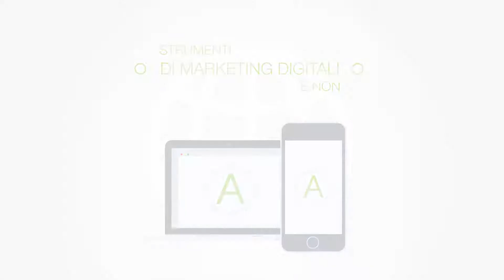L'Opportunità NeoLife - il tuo futuro inizia ora!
In questo momento storico una grande e reale Opportunità per creare il tuo Piano B, anche on-line, anche da casa. Un'Opportunità commerciale con un costo di avviamento minimo e con Zero costi di gestione e Zero rischi!

Contattaci ora via e-mail all'indirizzo o telefonicamente al 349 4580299 per avere maggiori informazioni e per entrare a far parte del nostro Team.

Per maggiori info puoi anche visitare il nostro sito e-commerce (puoi averne uno identico MA TUO!!!)